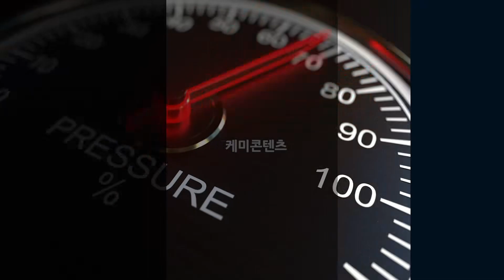Seven Car Wash